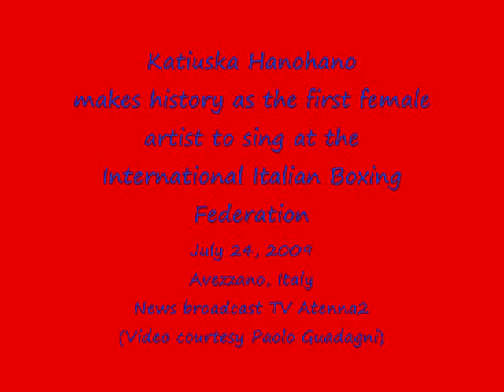KATIUSKA HANOHANO SINGING AT THE 2009 INT´L ITALIAN BOXING FEDERATION - TV ANTENNA 2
KATIUSKA HANOHANO SINGING A TRIBUTE TO MR. PARESSE ( LIVE FOR MORE THAN 4.000 PEOPLE IN AVEZZANO, AQ & LIVE on RAI TV ) : " She is the First Female in the history of the Italian Boxing Federation to sing at this event : THIS 24 OF JULY 2009 INTERNATIONAL ITALIAN BOXING FEDERATION TV NEWS BROADCAST FROM ANTENNA 2.. MY DEEPEST THANKS TO MR. PAOLO GUADAGNI (DIRECTOR OF ANTENNA 2) and TV ANTENNA 2 Staff for the magnificent work and kindness. Courtesy of Mr. Paolo Guadagni of Antenna 2 & TV Antenna 2.